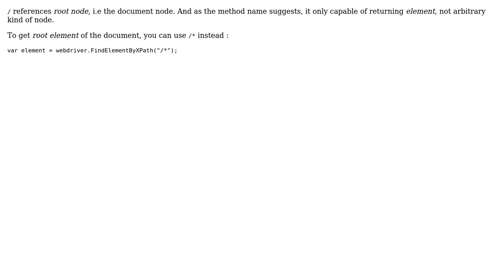Cant find root elements with RemoteWebDriver.FindElementsByXPath("/");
With thanks & praise to God, and with thanks to the many people who have made this project possible! | Content (except music & images) licensed under CC BY-SA | Music | Images & others | With thanks to user har07 user Anders Linden and the Stack Exchange Network Trademarks are property of their respective owners. You are responsible for your own actions.